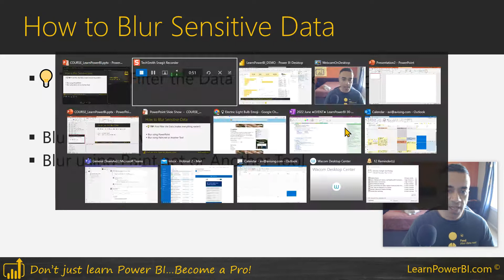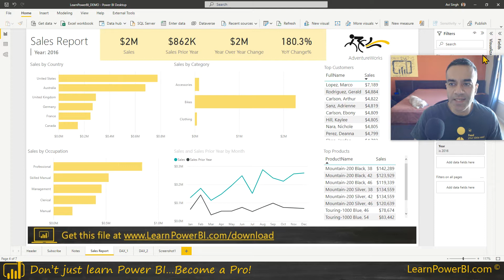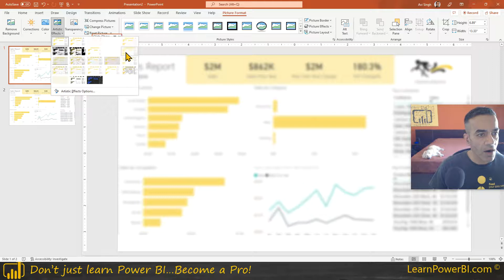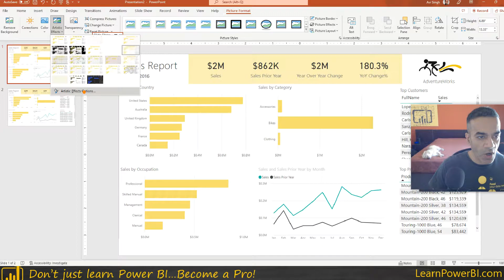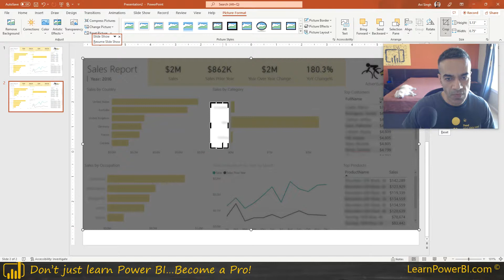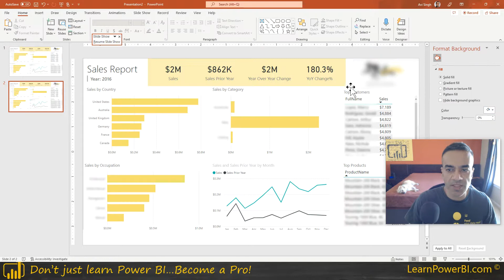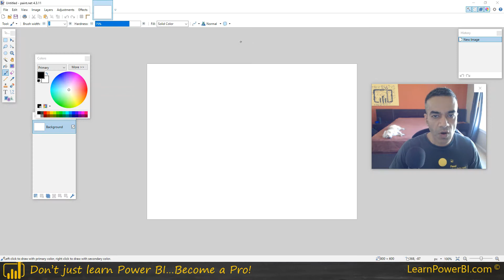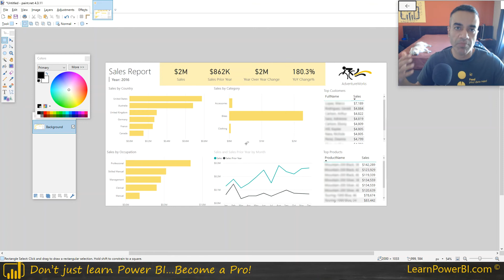How to Blur Sensitive Data on Your Power BI Dashboard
==Topics Covered==
00:00 Introduction
00:42 TIP: First Filter Data!
02:48 Blur using PowerPoint
09:30 Blur Using Paint.net

Notes for Team Avi:
- Referenced in 30-Day Dashboard Challenge Lesson (and also Week 4 Email)